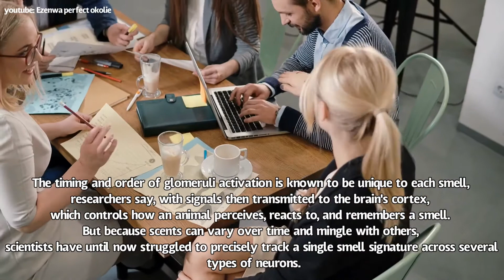Scientists decode how the brain senses smell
to download and trade crypto with this app. It is one of the best app for trading cryptocurrency.
RCRXVELR2
And you will receive 25 U.S dollars worth of CPRX.